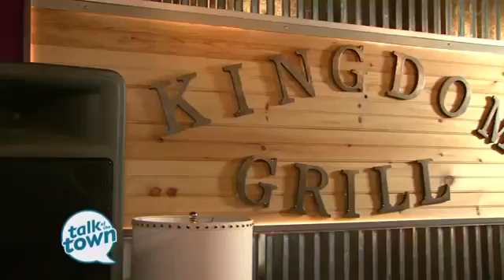26644 rizne cuisine WTVF Kingdom Cafe & Grill